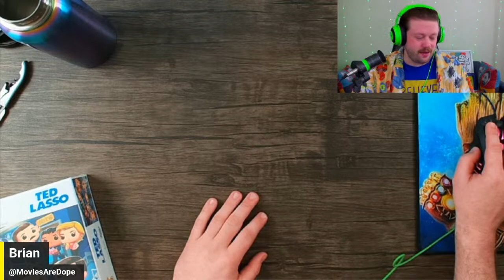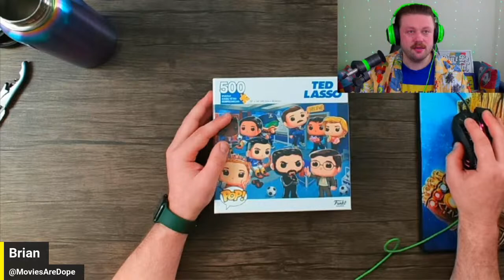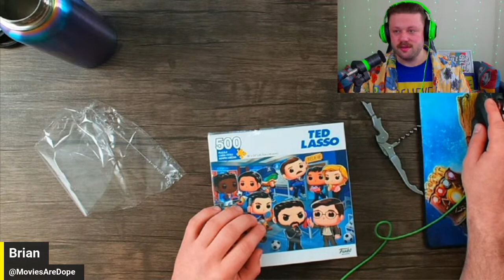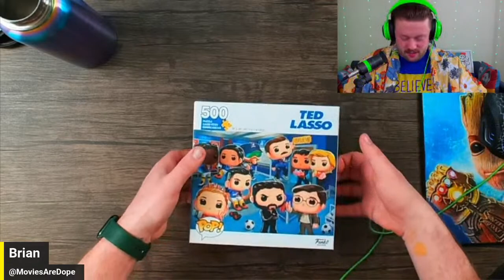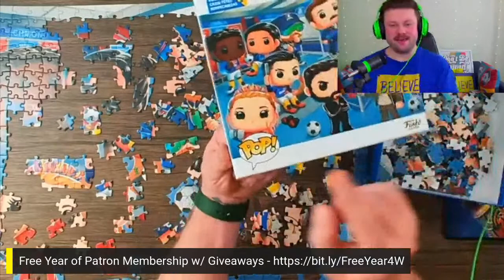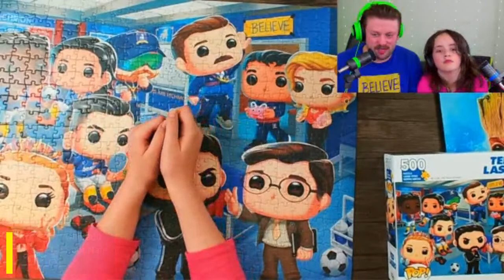The Lasso Way... To Put A Puzzle Together - Chill, Ted Lasso Puzzle Stream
There are good vibes & giveaways over at the free Discord - with extra benefits for Members & Patrons

0:00 The Lasso Way To The 'Like' Button!

The only reason this stream looks as good as it does is because I'm using StreamYard (seriously, I'm technologically impaired sometimes.